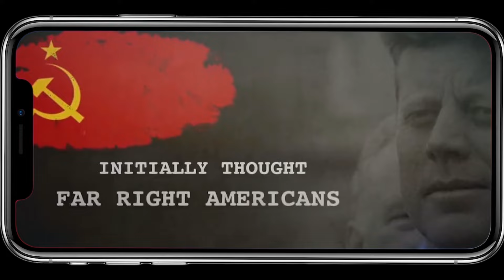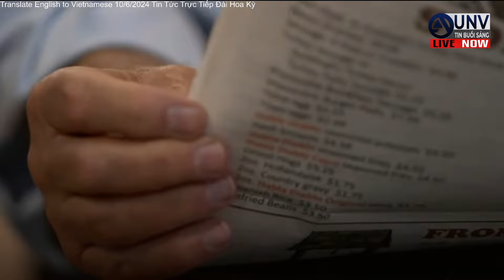Tin tức trực tiếp buổi sáng ở mỹ 11-6-2024 | BREAKING NEWS | UNV Tin Buổi Sáng【A4527】